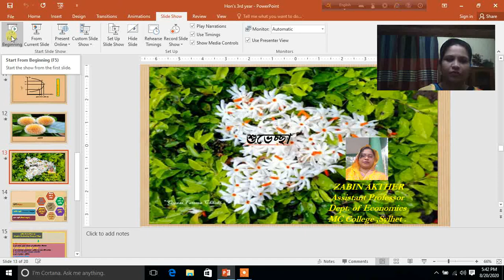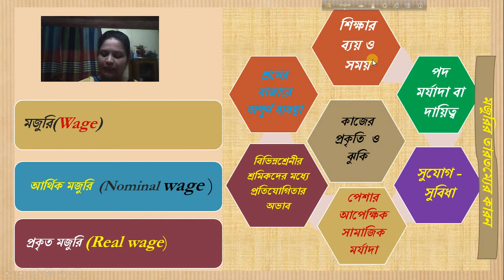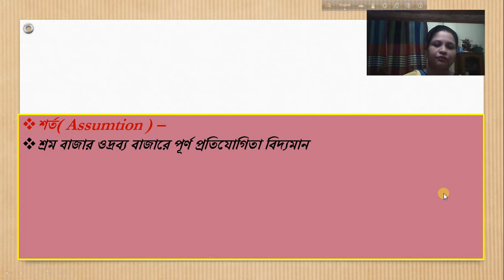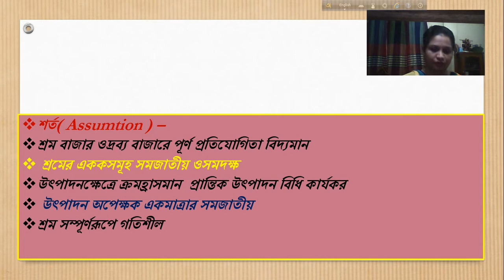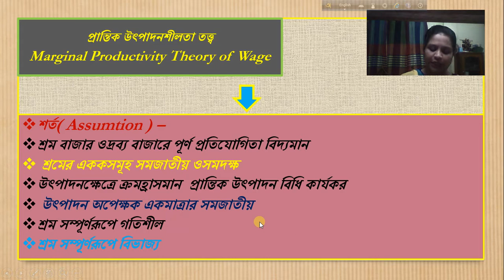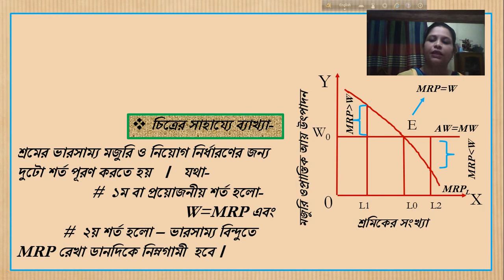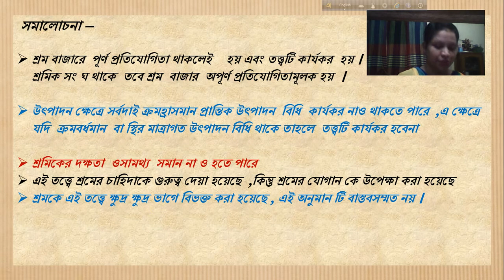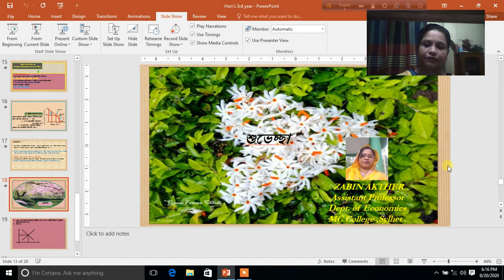LABOR MARKET& AGGREGATE SUPPLY | মজুরি | মজুরির প্রান্তিক উৎপাদনশীলতার তত্ত্ব | chapter-06 | L-3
In this video lecture we have discussed how to distribute wages among the workers engaged in production activities in such a way that their wages are equal to the marginal productivity.